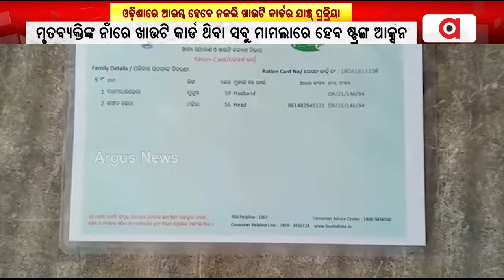ଓଡ଼ିଶାରେ ନକଲି ଖାଉଟି କାର୍ଡର ଯାଞ୍ଚ୍ ପ୍ରକ୍ରିୟା ଆରମ୍ଭ ହେବ || Fake Ration Card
ଓଡ଼ିଶାରେ ନକଲି ଖାଉଟି କାର୍ଡର ଯାଞ୍ଚ୍ ପ୍ରକ୍ରିୟା ଆରମ୍ଭ ହେବ। ଭୂତ ହିତାଧିକାରୀଙ୍କୁ ଚିହ୍ନଟ କରାଯିବ ।